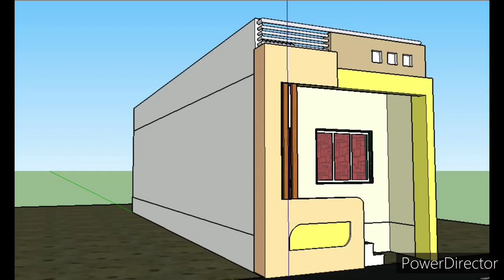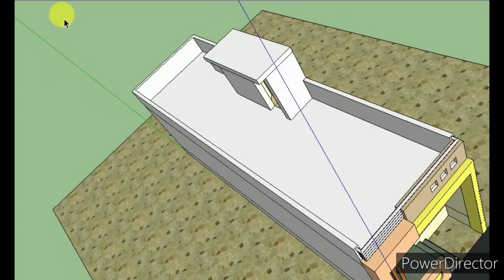Best Elevation of 13X45 House Plan || 13' by 45' 3d elevation || 13X45 ghar ka naksha